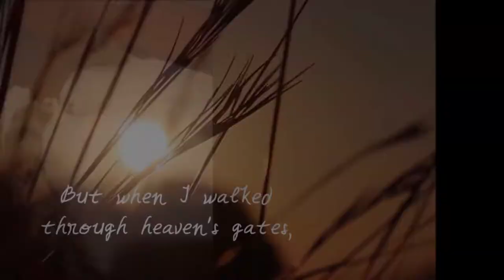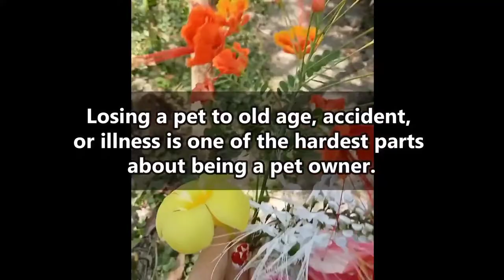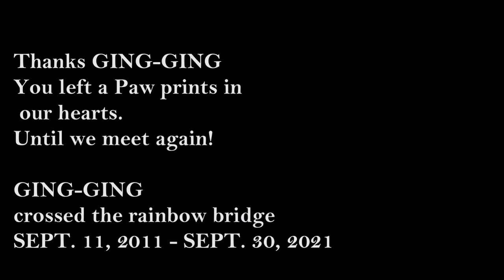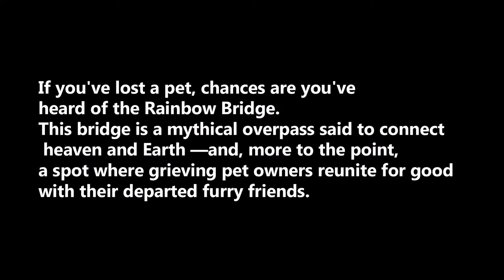BEYOND THE RAINBOW BRIDGE | A tribute to our beloved special companion | FOODIY DELIGHT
~BEYOND THE RAINBOW BRIDGE
A tribute to our beloved special companion (ging-ging 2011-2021)
Losing a pet to old age, accident or illness is one of the hardest parts about being a pet owner. Losing him is like losing a family member. We know that our beloved little companion are pain free now.

~The pain of loss can often feel overwhelming and trigger all sorts of painful and difficult emotions. While some people may not understand the depth of feeling you had for your pet, you should never feel guilty or ashamed about grieving for an animal friend.

Video Credit to Mandra Kept
"If Tomorrow Starts Without Me" attributed to David Romano and read by Tom O'Bedlam.